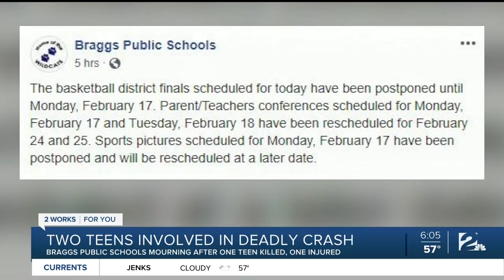Two teens involved in deadly crash